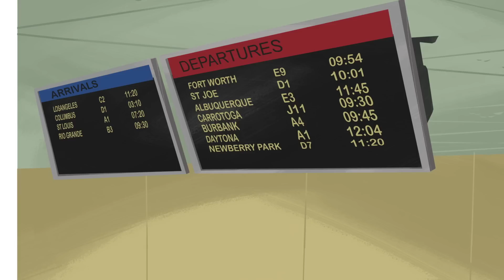Contrôle de Sécurité | Bugs ! | Boomerang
Bugs doit absolument prendre son avion, mais le contrôle de sécurité à l'aéroport ne se passe pas exactement comme prévu..

Bienvenue sur la chaîne YouTube officielle de Boomerang France. Retrouvez ici les vidéos trop marrantes, les extraits rigolos et les bandes-annonces de vos séries préférées :  Bugs!, Trop cool Scooby-Doo!,  les Looney Tunes, Mister Bean, Inspecteur Gadget, Tom et Jerry, Titi et Grosminet, Shaun le mouton, Garfield, Les As de la Jungle, La Chouette et compagnie, La Panthère Rose et bien d’autres !